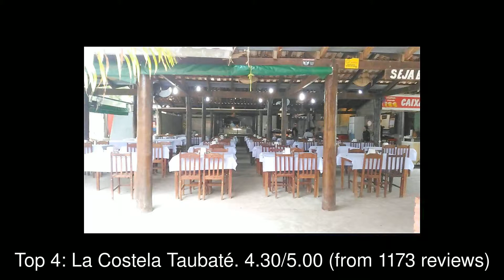Best Restaurants you MUST TRY in Taubate, Brazil | 2019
1: Leite na Pista
2: Cantina Gadioli
3: Hotel ibis Taubate
4: La Costela Taubaté
5: Kanpek Oriental Food
6: Moinho Restaurante
7: Fornarina Pizza
8: Restaurante Alentejano
9: Cantina Indiani
10: Restaurante Panela de Ferro